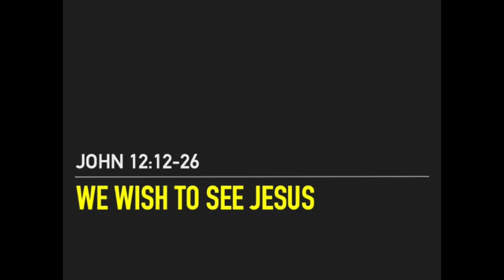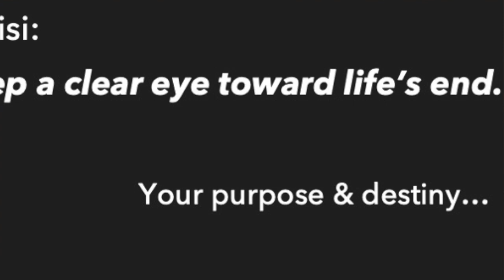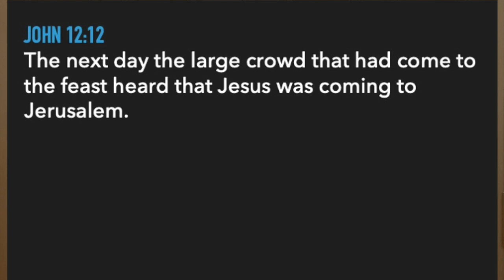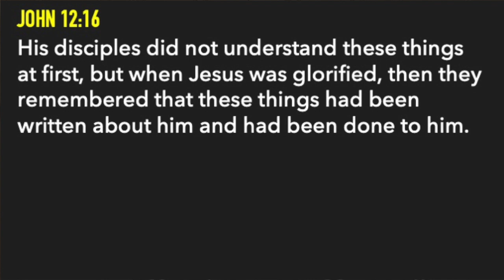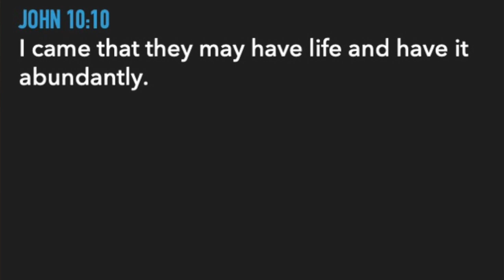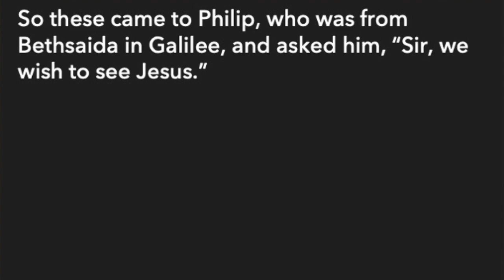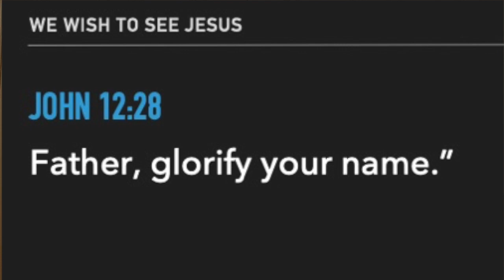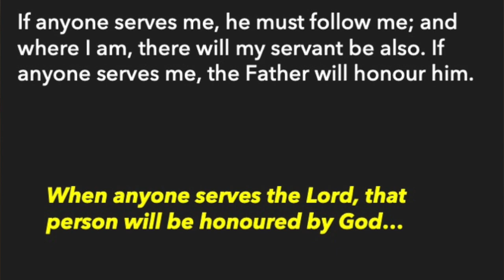Peter Poon - Palm Sunday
Mustard Seed Community Church (Singapore)
Sermon - Rev Peter Poon
"We wish to see Jesus"
John 12:12-26
5 April 2020